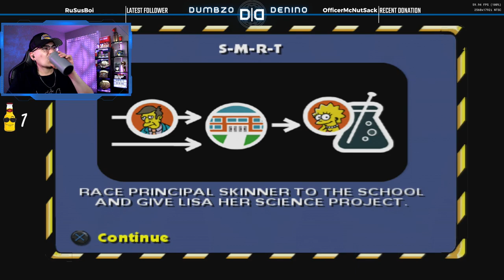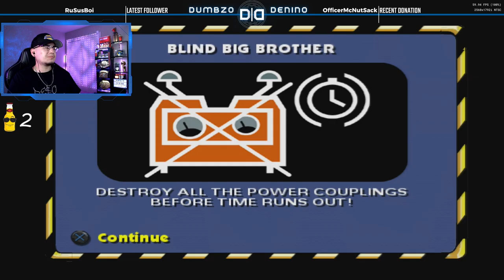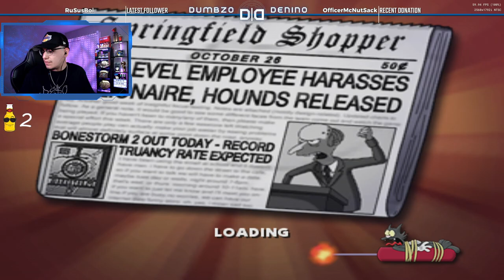THE NOSTALGIA! | The Simpsons: Hit & Run | Let's Play: Part 1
Time Codes
00:00 - Intro
09:45 - Start of Playthrough
1:47:15 - Outro

Laptop Specs
- 2 TB SSD
- 32 GB RAM